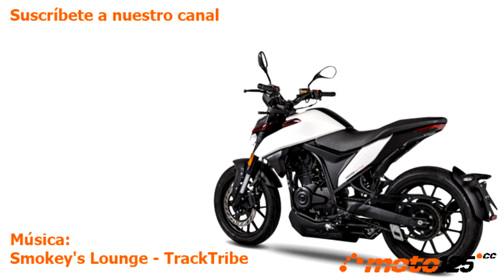Malaguti Drakon 125 - Vive la Moto 2022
Como es tradicional en la gama actual de Malaguti, este modelo toma el nombre de una naked roadster de diseño que produjo la marca boloñesa a principio del milenio impulsada por un motor Minarelli AM6 líquido de 50 cc. Siguiendo esa filosofía de imagen creativa y futurista nace esta Drakon 125 que se presentó inicialmente en el EICMA de 2019 y que se convierte en el primer modelo diseñado y desarrollado por el equipo I+D del grupo KSR en Krems (Austria). Esta Drakon se comercializará durante esta primavera a un precio orientativo de 3.799 €, en principio en un colores blanco y gris. La naked cuenta con horquilla invertida, monoamortiguador, alumbrado Full LED, frenos con ABS y una instrumentación basada en una pantalla TFT a todo color con tres visualizaciones diferentes. En lo que respecta al motor se emplea el mismo Zongshen de refrigeración líquida que emplea su prima hermana la Motron X-Nord, con culata de 4 válvulas y cambio de seis velocidades que registra una potencia de 13,5 CV y está dotado de un escape recortado bajo el motor.